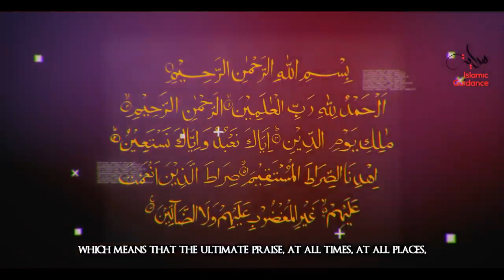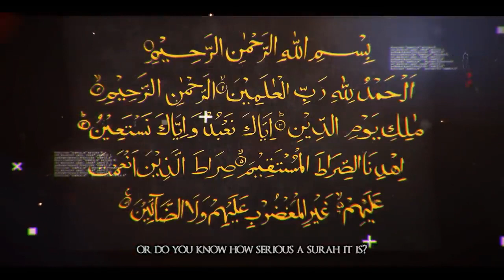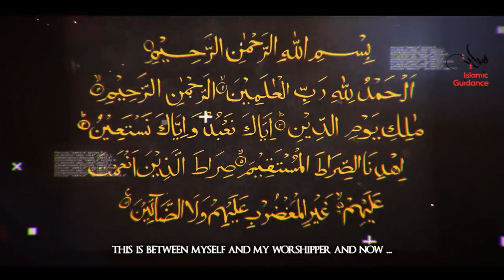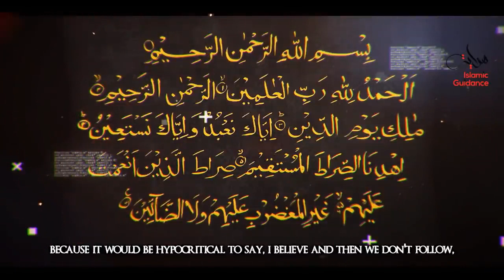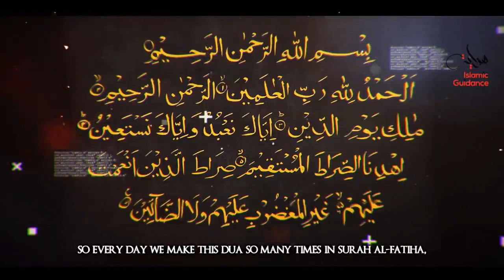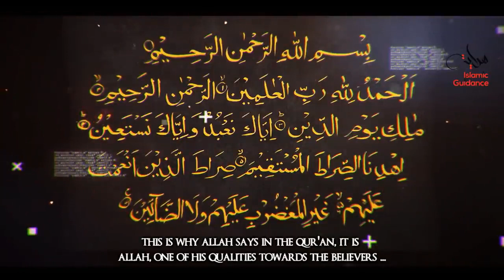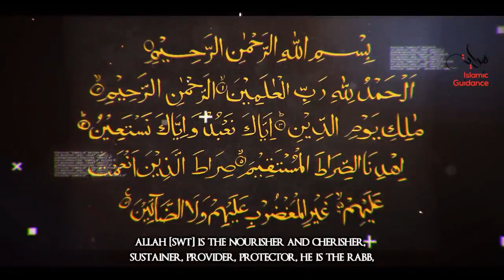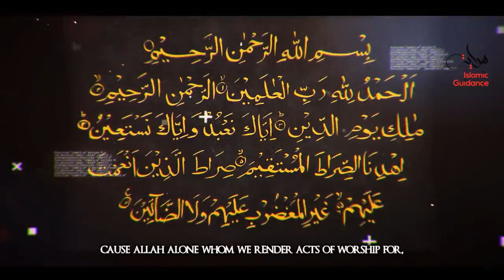Surah Al Fatiha - The Opening - Hadith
Al-Fatiha (alternatively transliterated Al-Fātiḥa or Al-Fātiḥah; Arabic: ألْفَاتِحَة, IPA: [ʔal faːtiħah]; lit. 'The Opening' or 'The Opener'), is the first surah (chapter) of the Quran. It consists of 7 ayah (verses) which are a prayer for guidance and mercy.[2] Al-Fatiha is recited in Muslim obligatory and voluntary prayers, known as salah.
Surah Al-Fatiha is narrated in the Hadith to have been divided into two halves between Allah and His servant (the person reciting), the first three verses being His half and last three being the servant's.[5] There is disagreement as to whether the Bismillah is the first verse of the surah, or even a verse in the first place.[6] The chapter begins by praising Allah with the phrase Alhamdulillah, and stating that it is Allah who has full authority over all creations (verse 1/2),[7] that He is Ar-Rahman Ar-Rahim or the Most Gracious and Most Merciful (verse 2/3),[8] and that He is and will be the true owner of everything and everyone on the Day of Judgement (verse 3/4).[9]

The final three verses, which comprise the servant's half, begin with the servant stating that they worship and seek only Allah's help (verse 4/5), asking Him to guide them to the Sirat al-Mustaqim (the Straight Path) of those who God has been bountiful to, and not of those who have earned His anger (verses 5-6/6-7).[10]